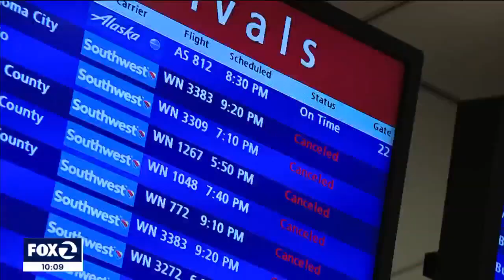Stranded Southwest passengers renting cars, hotels after chaotic cancelations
Thousands of people are still stranded due to the Southwest Airlines flight cancelations. Hotels and rental car stores near the San Jose airport say they’re doing what they can to accommodate people.